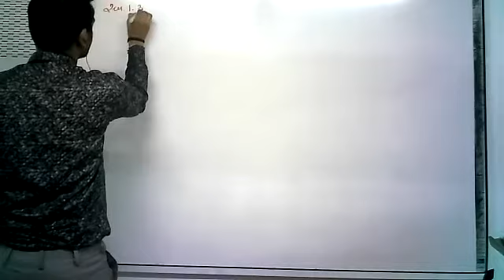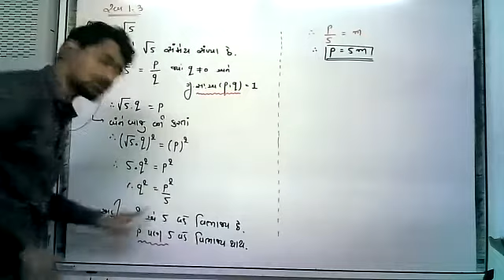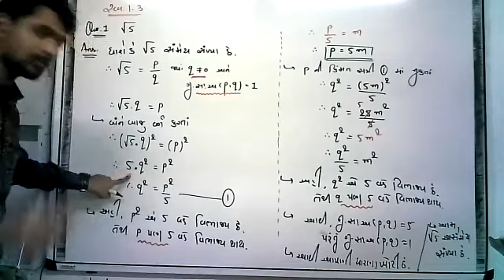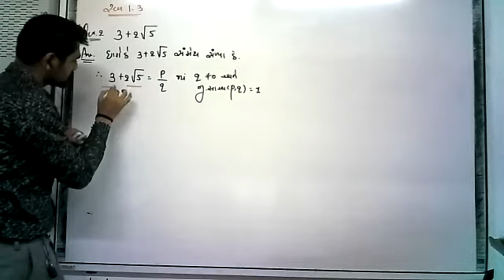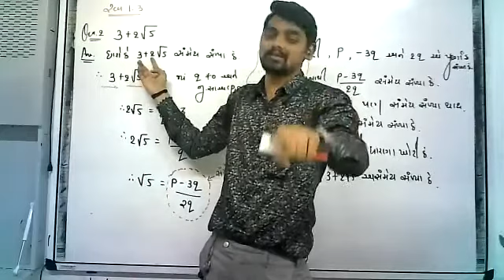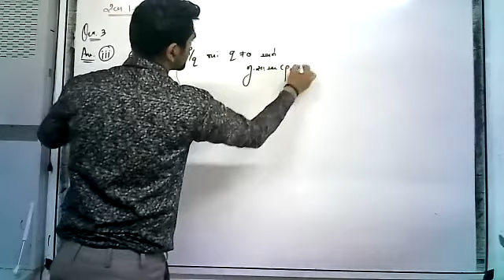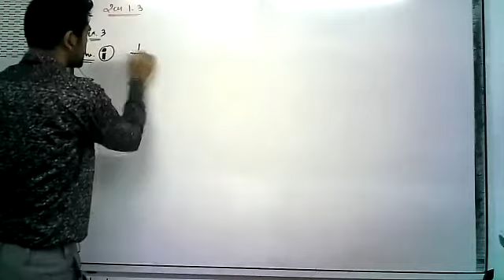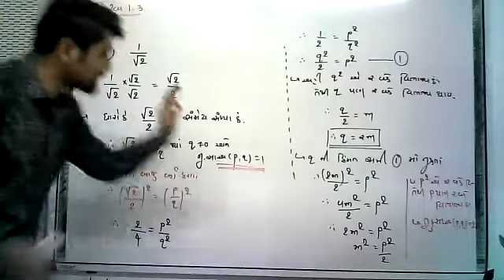L- 10 || Class 10th Maths NCERT || cha.1 ll Ex.1.3 Q1,2,3 ll By Tejani Sir ll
Allstandard textbook
NCERT-ના-અભ્યાસક્રમ આધારિત